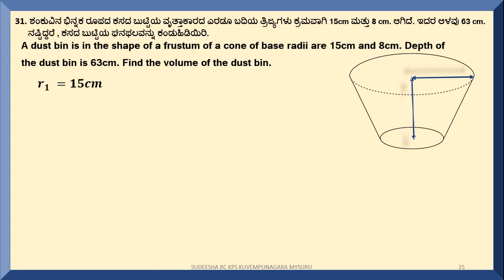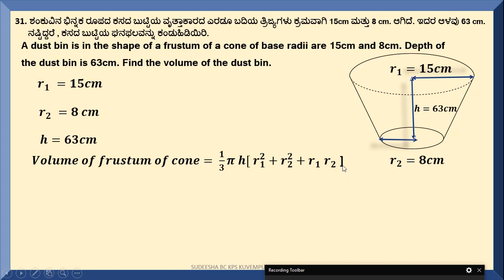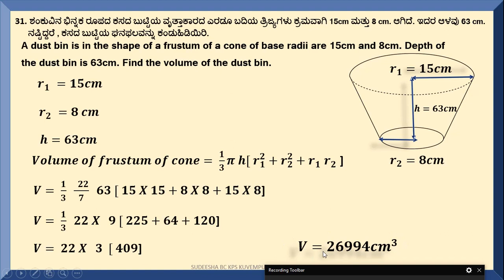Volume of Frustum of cone problem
ಶಂಕುವಿನ ಭಿನ್ನಕ ರೂಪದ ಕಸದ ಬುಟ್ಟಿಯ ವೃತ್ತಾಕಾರದ ಎರಡೂ ಬದಿಯ ತ್ರಿಜ್ಯಗಳು ಕ್ರಮವಾಗಿ 15cm ಮತ್ತು 8 cm. ಆಗಿದೆ. ಇದರ ಆಳವು 63 cm. ನಷ್ಟಿದ್ದರೆ , ಕಸದ ಬುಟ್ಟಿಯ ಘನಫಲವನ್ನು ಕಂಡುಹಿಡಿಯಿರಿ.
A dust bin is in the shape of a frustum of a cone of base radii are 15cm and 8cm. Depth of the dust bin is 63cm. Find the volume of the dust bin.